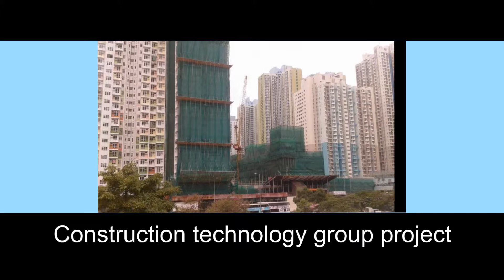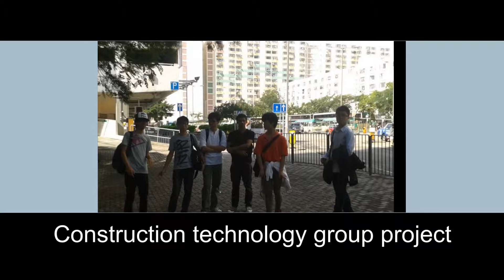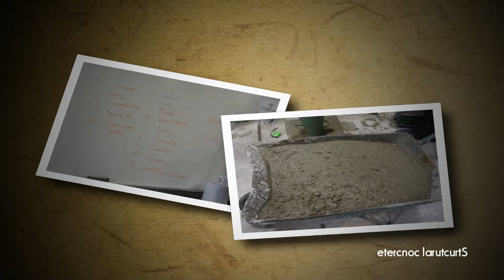2013 July Lam Ka Wing(Year 1)